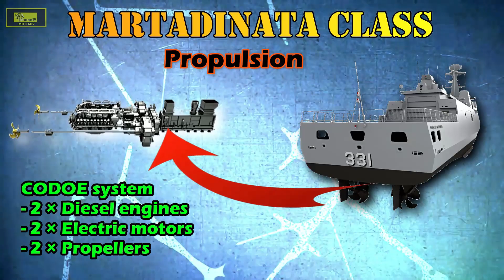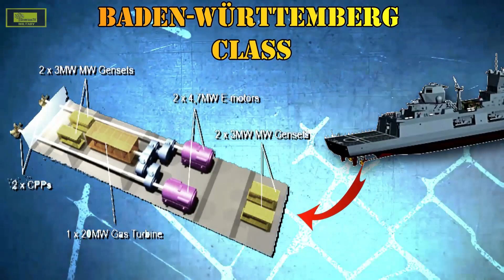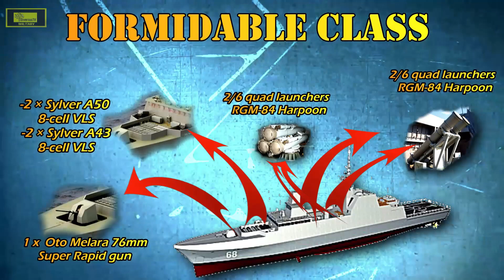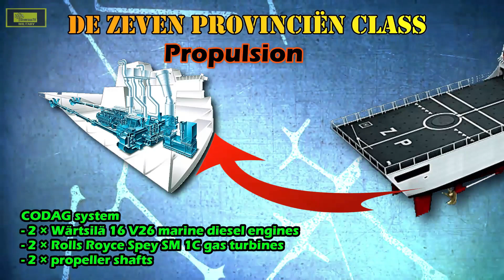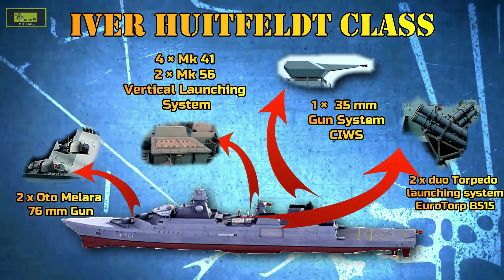World’s top 12 most powerful frigates 2020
This is a video of Word's top Frigates which are currently in service 2019.
- type 054A
- Iver huitfeldt class
- La Fayette class
- Sachsen class
- Baden württemberg class
- Martadinata class
- fremm multipurpose frigate bergamini class
- De zeven provinciën class
- Admiral gorshkov class
- Formidable class
- Álvaro de Bazán class
- Shivalik-class